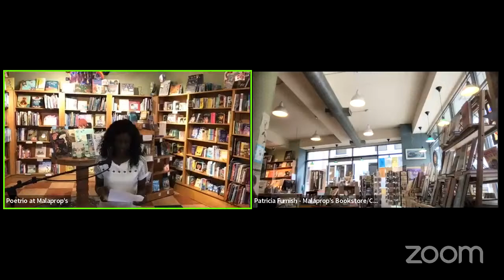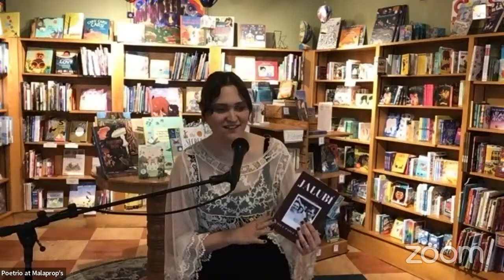POETRIO with Joseph Bathanti, Eric Nelson, and Emily Paige Wilson | Malaprop's Presents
Poetrio is our monthly poetry event hosted by Mildred Barya. In August 2022 we welcome Joseph Bathanti, Eric Nelson, and Emily Paige Wilson reading from their latest collections.

Joseph Bathanti, former Poet Laureate of North Carolina (2012-14) and recipient of the North Carolina Award in Literature, is author of nineteen books, most recently, a volume of poems, Light at the Seam, from LSU Press in 2022. Bathanti is McFarlane Family Distinguished Professor of Interdisciplinary Education at Appalachian State University in Boone, North Carolina. He served as the 2016 Charles George VA Medical Center Writer-in-Residence in Asheville, NC, and is the co-founder of the Medical Center’s Creative Writing Program. The Act of Contrition & Other Stories, winner of the EastOver Prize for Fiction, is forthcoming from EastOver Press in fall of 2022.
Eric Nelson’s most recent book is Horse Not Zebra, published in April 2022, by Terrapin Books. His six previous poetry collections include Terrestrials, chosen by Maxine Kumin for the X.J. Kennedy Award; The Interpretation of Waking Life, winner of the University of Arkansas Poetry Award, and Some Wonder, which won the 2015 Gival Press Poetry Award. Nelson’s poems have appeared in many print and online venues, including The Sun, Poetry, The Oxford American, Poetry Daily, and Verse Daily. Nelson taught writing and literature courses at Georgia Southern University, where he received the Ruffin Cup in 2009 for sustained excellence in teaching, publishing, and service. He retired, professor emeritus, in 2015, and he and his wife moved to Asheville where he gardens, walks, writes, and teaches in the Great Smokies Writing Program. For more, visit ericnelsonpoet.com
Emily Paige Wilson is the author of the full-length collection Jalubí (Unsolicited Press, 2022) and two chapbooks: Hypochondria, Least Powerful of the Greek Gods (Glass Poetry Press, 2020) and I’ll Build Us a Home (Finishing Line Press, 2018). Her work has been nominated for Best New Poets, Best of the Net, and the Pushcart Prize. She lives in Asheville, NC, with her husband, poet and artist Eli Sahm.